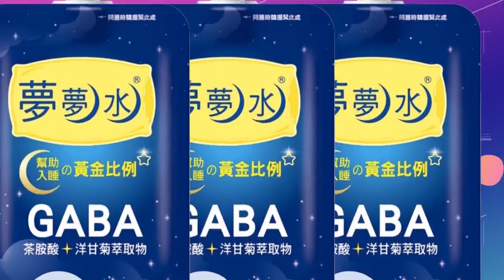【每日必看】自撞!? 離奇墜4層樓高民權大橋 騎士搶救不治 20220810